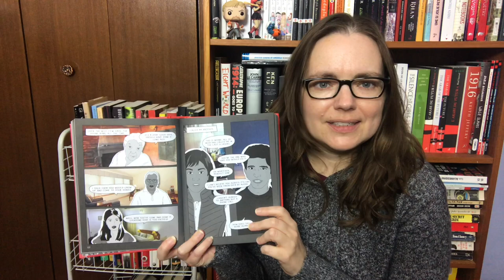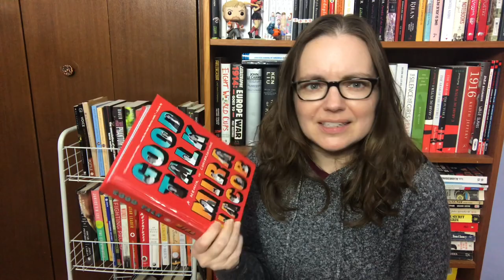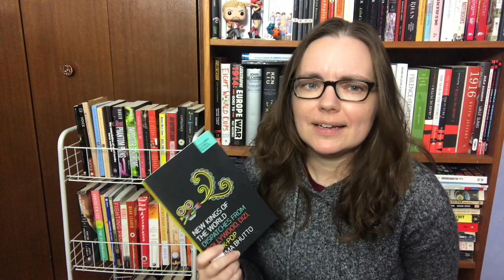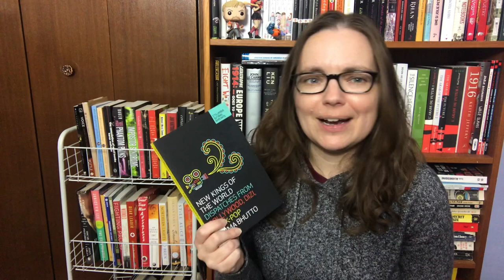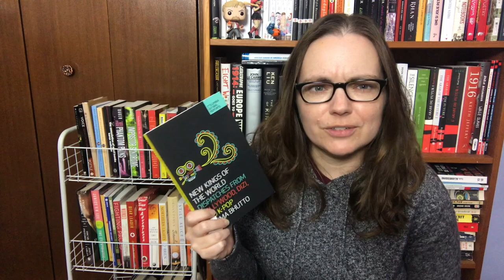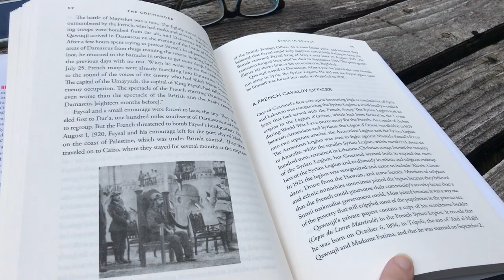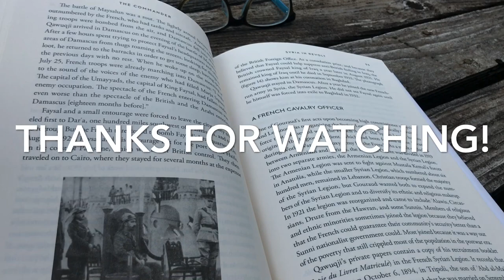Recent Reads: Nonfiction | The Commander, Good Talk, New Kings of the World, Self-Obsessed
Books mentioned:
The Commander: Fawzi al-Qawuqji and the Fight for Arab Independence 1914–1948 by Laila Parsons
Good Talk: A Memoir in Conversations by Mira Jacob
New Kings of the World: Dispatches from Bollywood, Dizi and K-Pop by Fatima Bhutto
Self-Obsessed by Sina Grace

[CC] available (with spotty capitalization).